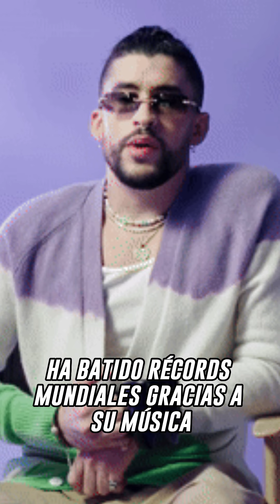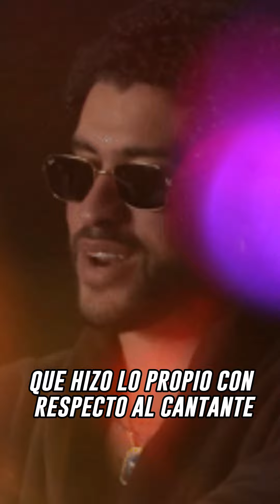Polémica por comparación que hizo la revista Time sobre Bad Bunny y Frank Sinatra